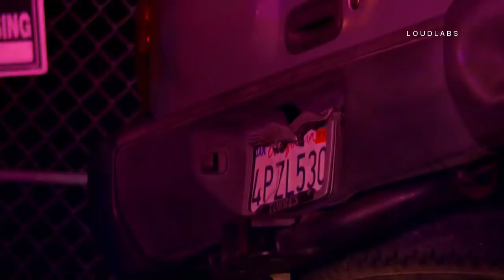Vehicle Pursuit / Colton RAW FOOTAGE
COLTON - Early Monday morning December 4th Officers with the Colton Police Department were involved in a pursuit which started in the city of Colton and ended in the city of Riverside. Around 12:15pm Officers attempted to stop a silver Nissan Path Finder in the area of Valley Blvd. and Mt. Vernon for excessive speed. The driver refused to yield and a pursuit was initiated. The driver zig-zaged through city streets where a "PIT" maneuver was performed in the area of Valley Blvd. and Pepper Street. While the maneuver was successful, the driver once again fled from Officers leading them south on La Cadena towards the city of Riverside where speeds reached 60 - 65mph. At one point a spike strip was attempted which appears to have disabled one of the passenger side tires on the SUV. The pursuit came to an end at W. La Cadena and Strong in the City of Riverside after the driver lost control at turning a turn and slammed into a palm tree. Officers quickly took the driver and two passengers into custody. One female was transported by ground ambulance to an area hospital in unknown condition. No further information was immediately available,